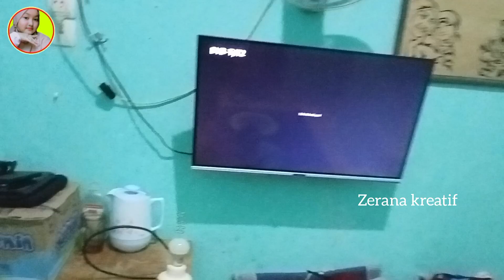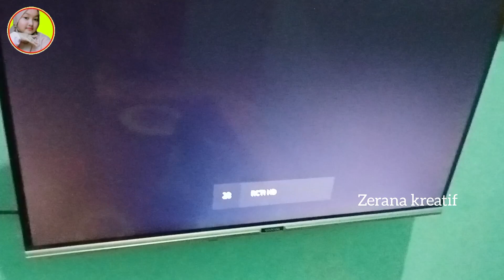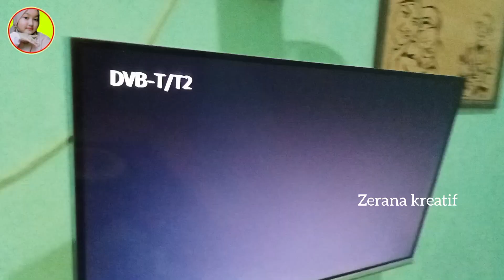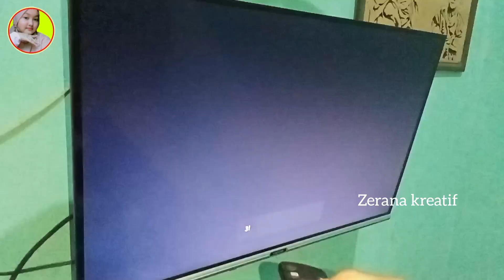Tingkatkan Sinyal TV Anda: Bangun Antena DIY dengan Barang Daur Ulang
Ide kreatif Cara membuat antena TV dari lampu dan kaleng bekas dan kabel bekas dengan sederhana dan hasil jernih tanpa booster
Cara membuat Antena TV super mini dari kaleng bekas gambar jernih tanpa booster segala arah
Tips and trik cara mudah membuat antena tv super mini yang ukurannya sangat kecil sekali dan paling simpel gampang hanya cukup menggunakan kaleng bekas minuman
Cara membuat antena tv dari kaleng bekas minuman
Cara membuat antena super jernih
Wajib ditiru !!Cara membuat antena tv jernih dari barang bekas
BARU TAU !! CARA MEMBUAT ANTENA TV JERNIH PAKAI INI ... JERNIH BANGET

Catatan :
1. Beda wilayah beda pula kekuatan signal yang didapat tapi (apa salahnya dicoba)
2. Tv yang ada pada video sudah support (smart tv) jadi tidak lagi memerlukan STB,tapi jika tv analog atau digital model Keluaran lama yang belum support smart tv harus melewati STB
3. Lokasi di video kabupaten BOGOR (barat)